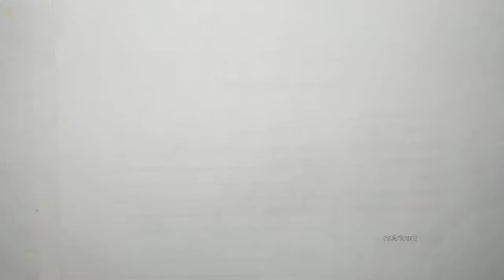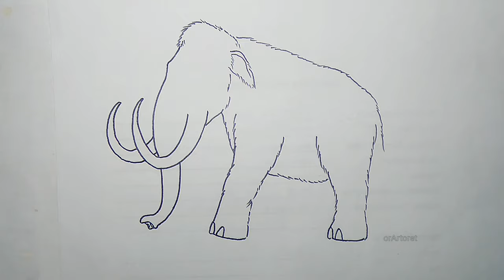how to draw a mammoth easily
This is how to draw a mammoth easily video, simple and easy to follow. Hopefully this animal drawing tutorial step by step video is useful. Everyone can draw, be enthusiastic and keep learning. Good luck.